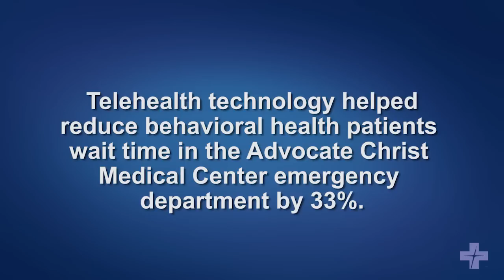Telehealth Technology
With a lack of mental health providers, telehealth technology is improving access to care for those needing a psychiatric evaluation. Telehealth technology is reducing cost and providing more efficient care to patients. At Advocate Christ Medical Center, in Oak Lawn, Ill, telehealth technology helped reduce the wait times in the emergency department for behavioral health patients by 33 percent.